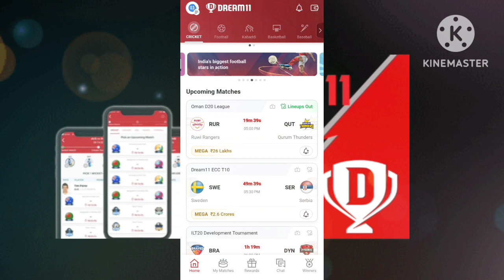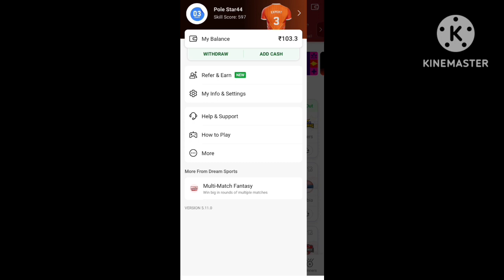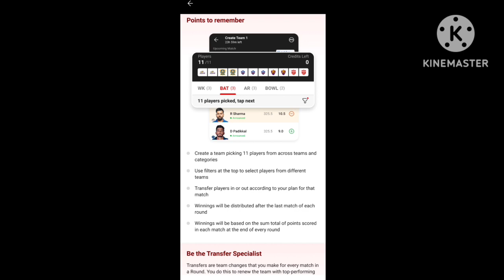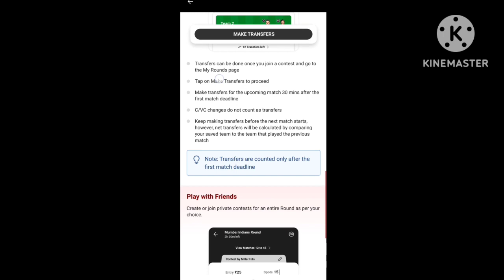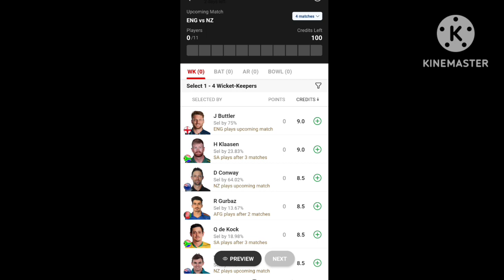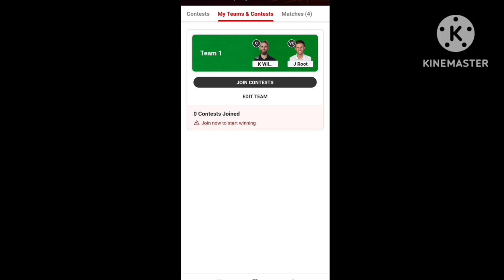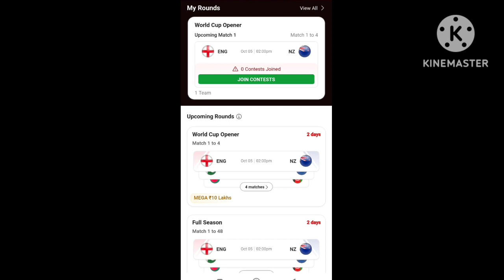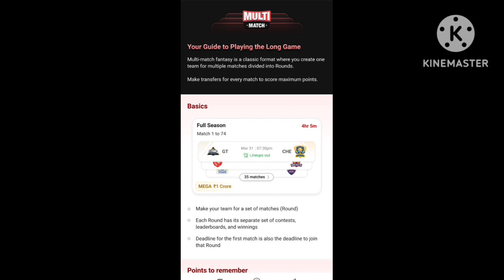Dream11 Play Multi Match Fantasy Men's ICC ODI World Cup 2023|| Dream11 Multi Match Format iPhone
Dream11 Play Multi Match Fantasy Men's ICC ODI World Cup 2023||
Dream11 Multi Match Format iPhone
About Video 👇👇👇👇👇👇👇
Maine Es Video Mein Dream11 Ke ICC Men's ODI World Cup 2023 Multi Match Fantasy Format Ke Bare Mein Details Se Btaya Hua Hai.

Topics Cover 👇👇👇👇👇👇👇
1. Dream11 Multi Match Fantasy Transfer Guide For ICC Men's ODI World Cup 2023
2. Dream11 Multi Match Fantasy Format iPhone Offer For Men's ODI World Cup 2023
3. Rank 1 Wins iPhone And Winnings

2. Use my invite code DHRUV5323LM
3. Get ₹500 in discounts

Query 👇👇👇👇👇👇👇👇
dream11 multi match fantasy kaise khele 2023
how to play dream11 multi match fantasy
how to play multi match fantasy
Dream11 Offers